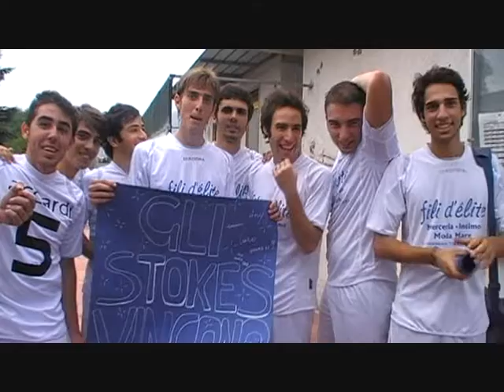Serie B Giornata 2 The Lions Stokes